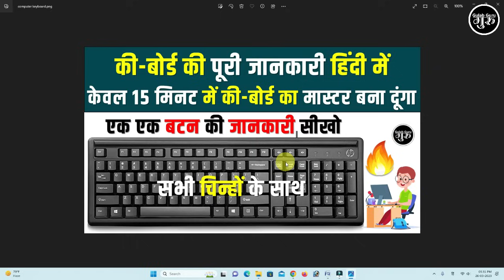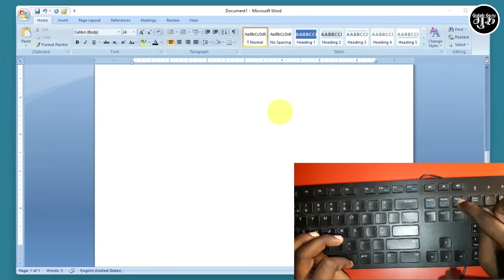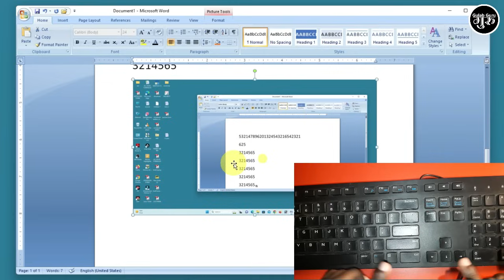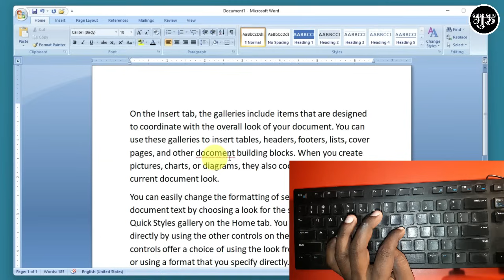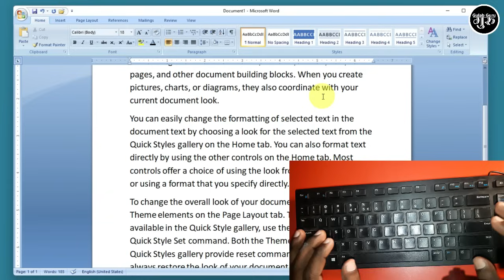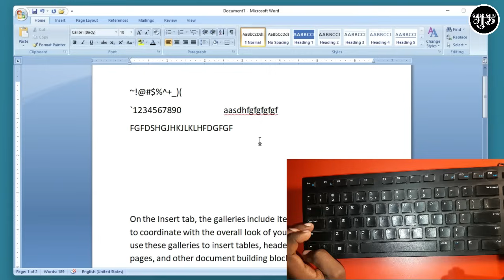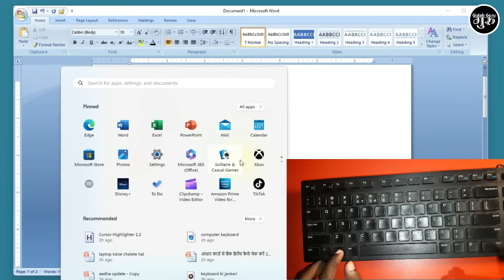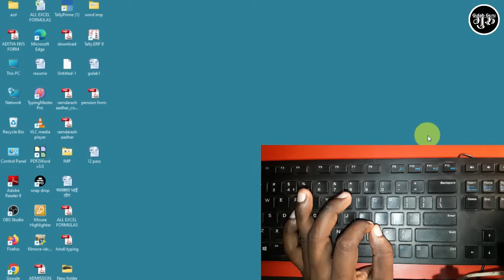कीबोर्ड की A to Z जानकारी हिंदी में | बनिए Keyboard मास्टर | computer keyboard A to Z Information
Your Queries 👇👇

कीबोर्ड की A to Z जानकारी हिंदी में
बनिए Keyboard मास्टर
computer keyboard A to Z Information
alt shortcut keys
keyboard me kitne button hote hai
function keys
shutdown shortcut key
laptop shortcut keys windows 10
keyboard mobile setting
keyboard master
computer keyboard typing
laptop shortcut keys windows 11
shift shortcut keys
computer
keyboard
computer keyboard
gulab guru computer
gulab guru